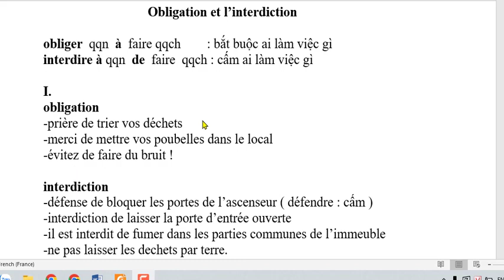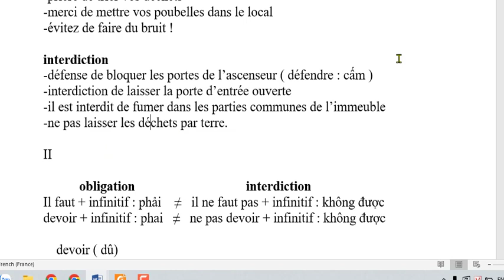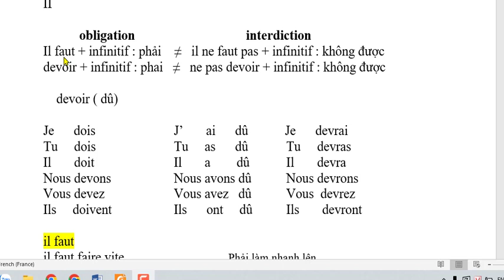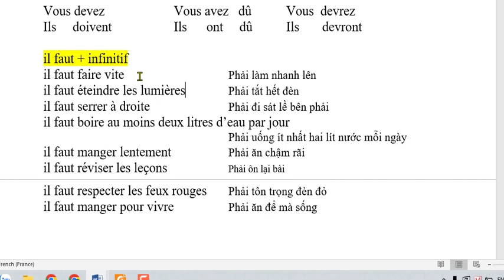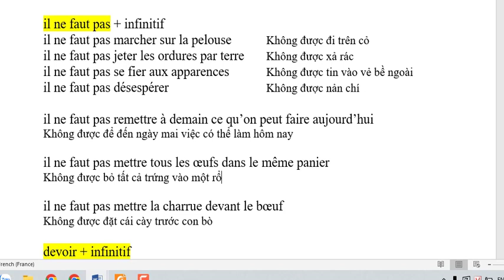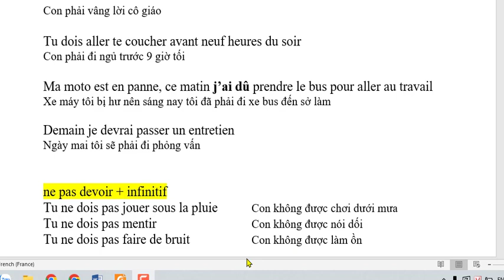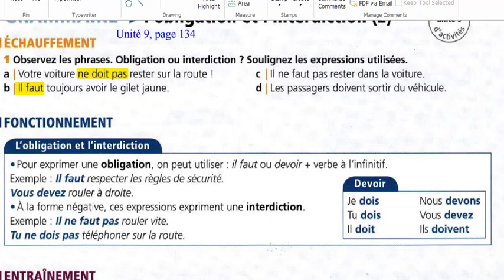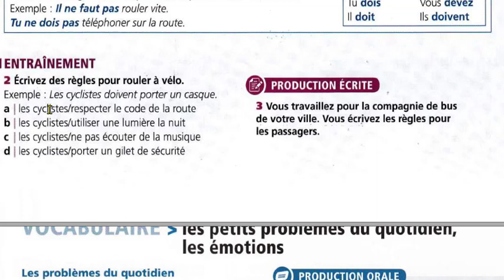Bài 234 - Édito A1 - Unité 9 - Cách diễn tả sự bắt buộc ( OBLIGATION ) và cấm đoán ( INTERDICTION )